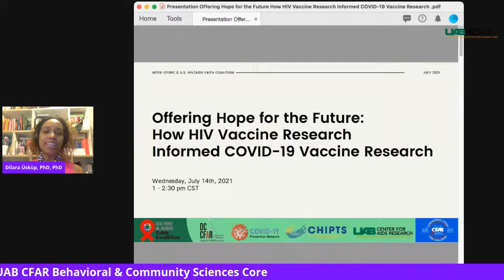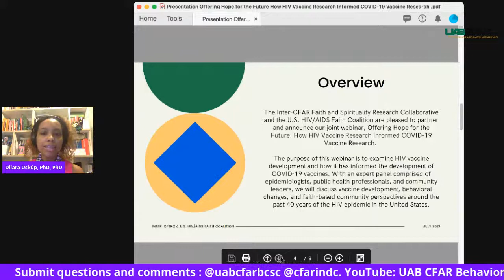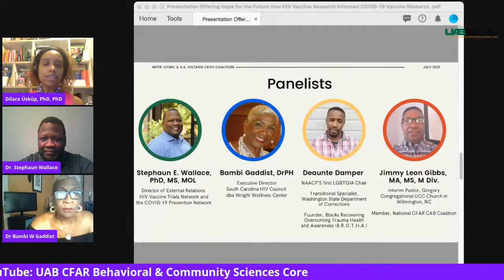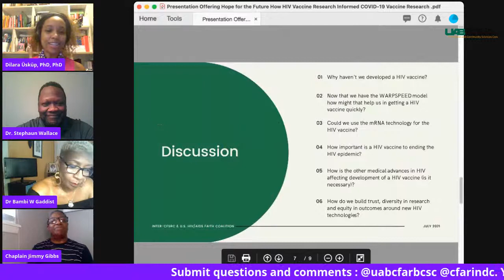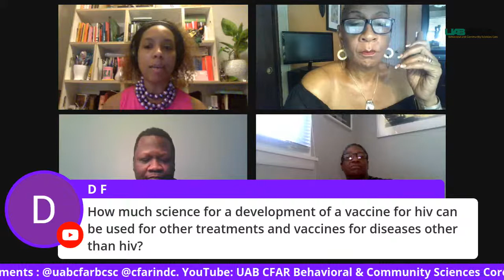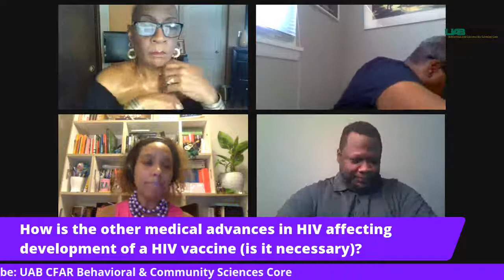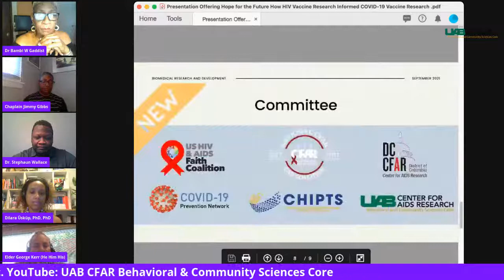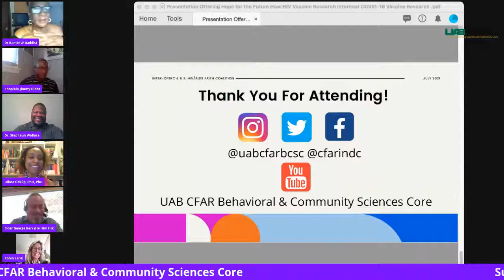Offering Hope for the Future: How HIV Vaccine Research Informed COVID-19 Vaccine Research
The Inter-CFAR Faith and Spirituality Research Collaborative and the U.S. HIV/AIDS Faith Coalition are pleased to partner and announce our joint webinar, Offering Hope for the Future: How HIV Vaccine Research Informed COVID-19 Vaccine Research.

It will be held on Wednesday, July 14th, 2021 from 11:00 am –12:30 pm PST | 1:00 pm - 2:30 pm CST | 2:00 pm - 3:30 pm EST.

The purpose of this webinar is to examine HIV vaccine development and how it has informed the development of COVID-19 vaccines. With an expert panel comprised of epidemiologists, public health professionals, and community leaders, we will discuss vaccine development, behavioral changes, and faith-based community perspectives around the past 40 years of the HIV epidemic in the United States.

It will moderated by Dilara Uskup, PhD, PhD

Panel members include:
-Stephaun E. Wallace, PhD, MS, MOL
-Bambi W. Gaddist, DrPH
-Jimmy Leon Gibbs, MA, MS, M Div.
-Deaunte Damper